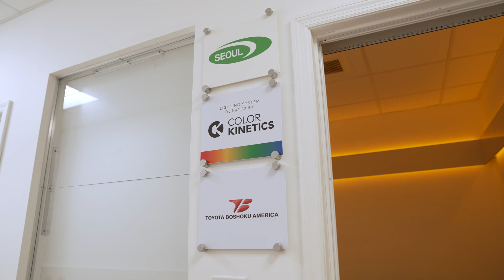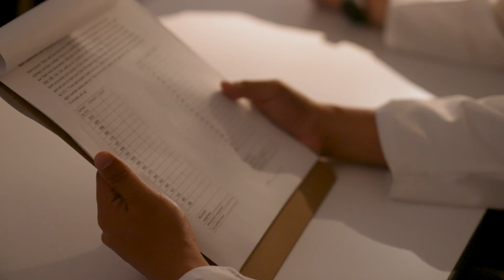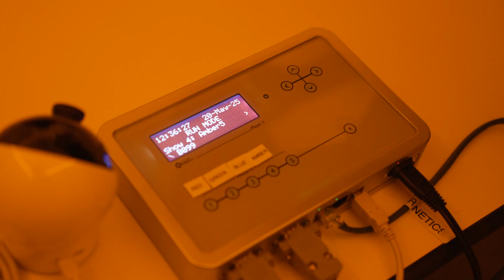Scientists Find the BEST Lighting Color for Emotional Well-Being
Why does amber light ease stress and anxiety? One theory is that it’s similar to the natural orange light experienced in nature, like sunsets and campfires. Thanks to interest and funding in color psychology research, discoveries like this will improve emotional and mental health for everyone, especially those who need it most like hospital patients and those in elder care housing.

*Timestamps*
0:17 What is The Color Lab?
1:28 What is a major goal of this research?
1:41 How is the research conducted?
2:30 What was the main finding?
2:40 What are the next steps?
2:57 How will this research help people?

*Dive Into UC Davis’ Research*
Our In Focus stories immerse viewers and readers in the multidisciplinary, collaborative work of UC Davis researchers, showing how we create innovative solutions for global issues.

*Learn About the Impact of a Federal Funding Freeze*
In our From Labs to Lives series, UC Davis researchers describe the impact of their work and the consequences if federal funding for their research were reduced or eliminated.

*About UC Davis*
UC Davis, founded in 1908 to serve California, has grown into one of the world’s top universities. We are globally recognized for groundbreaking research in agriculture and veterinary medicine, with discoveries that have helped feed the world and treat rare diseases. We pioneered innovations in electric vehicles and broadband communications, and we consistently set national and global standards in human medicine. Today, we continue to address the world’s most pressing challenges in pursuit of greater understanding and a better quality of life for all.

*Video Description*
A researcher in a white button-up and glasses walks through the halls of The Color Lab at UC Davis. An undergraduate research participant is shown sitting in an amber-lighted room, wearing a black T-shirt and a black electroencephalogram cap. The researcher, faculty co-director of the California Lighting Technology Center Jae Yong Suk, explains the experiment over B-roll of a lit car driving on a road at night and of Sreenivasan Meyyappan, assistant project scientist at the UC Davis Center for Mind and Brain, working with the student. Meyyapan then explains more over footage of the student undergoing the experiment. The student, Veronica Then, stands in front of a black curtain with a white square behind her while researchers, acting as judges, ask her questions to induce a stress response. The student is then walked into a room filled with red, then green, then blue and finally amber lighting. Footage of the UC Davis Health Medical Center is shown, followed by the student sitting, eyes closed, in the room with white lighting now. Then, Suk and Meyyappan are shown working together, and the video fades into a blue and gold paint splatter logo of UC Davis.